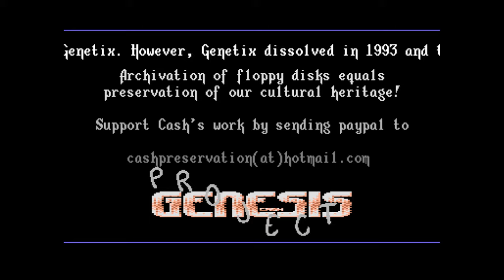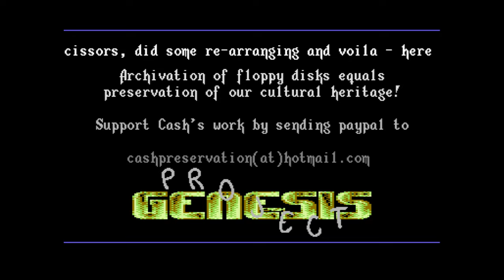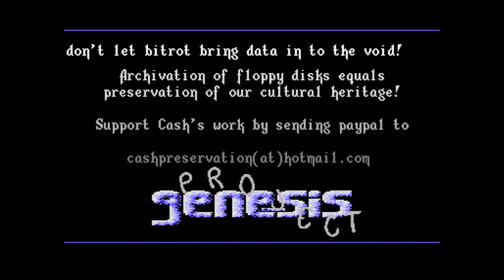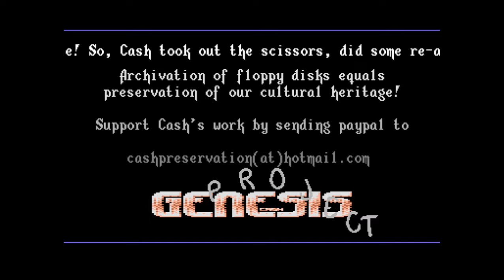Triad - Cash Heart GP | C64 One-File Demo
Release Date :
30 June 2019

Released At :
Gubbdata 2019

Achievements :
C64 Demo Competition at Gubbdata 2019 :  #13

Code :
iopop of Triad

Graphics :
Cash of Triad

Idea :
Cash of Triad

Text :
Taper of Triad